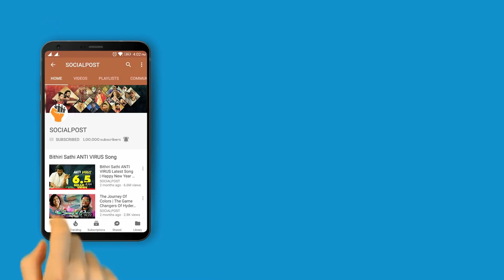Aravinda Sametha 5 Reasons To watch | Jr.NTR, Trivikram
Aravinda Sametha 5 Reasons To watch | Jr.NTR, Trivikram Srinivas 5 Reasons to Watch Aravinda Sametha

AravindhaSametha Veera Raghava is an upcoming 2018 Telugu action film,[3] produced by S. Radha Krishna on Haarika & Hassine Creations banner and directed by Trivikram Srinivas. The film stars N. T. Rama Rao Jr., Pooja Hegde, and Eesha Rebba in the lead roles, Naga Babu and Jagapathi Babu in a supporting role. The music was composed by S. Thaman.

N. T. Rama Rao Jr. as Veera Raghava Reddy
Pooja Hegde as Aravindha
Eesha Rebba as Sunanda, Aravinda's Sister
Sunil as Neelambari
Jagapati Babu as Obaa
Naga Babu as Narappa Reddy
Rao Ramesh as Aravindha and Sunanda’s father
Supriya Pathak as Raghava’s Grandmother
Naveen Chandra as Aravindha’s Brother
Devayani
Sithara as Raghava’s Mother
Brahmaji as Jagapathi Babu’s Brother
Eshwari Rao as Aravindha’s Mother
Ravi Prakash as Raghava’s henchman
Shatru as Jagapathi Babu’s henchman
Santosh Kumar Yadav
Ranga Rai as Veera Raghava Reddy's Brother
Subhalekha Sudhakar